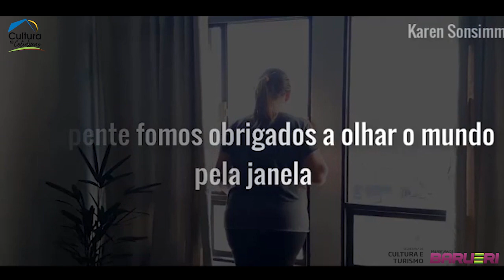Cultura de Paz - Zumba - Professora Karen Sonsimm e alunos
Cultura no Cotidiano - Cultura de Paz - Zumba - Professora Karen Sonsimm e alunos